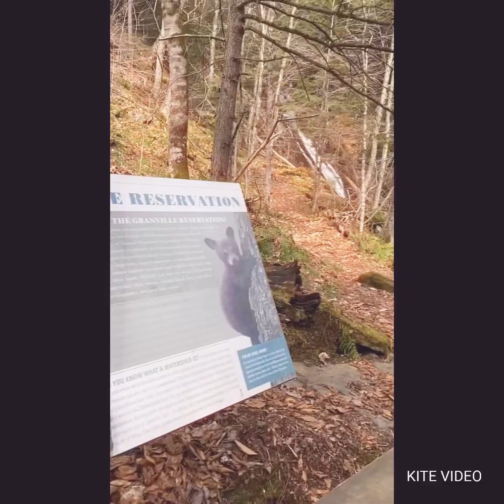My trip to Moss Glens Falls today ...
For folks who are stuck home today ... I’ve only left my apt for groceries and meds for 4 weeks; I’ve taken one walk about the property (but social distancing is challenging where I live, so I stay inside).  Today I decided to bread out and get out.  I shot this video with all y’all like me who spends 97.99% of your time sitting in a comfy chair by the window.  This is for you.